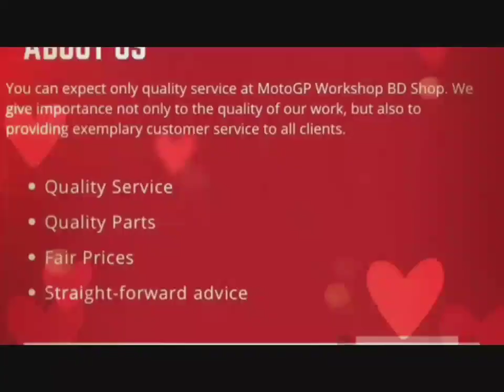5 Years Of MotoGP - re-launched 2022 March Independence Day Of Bangladesh